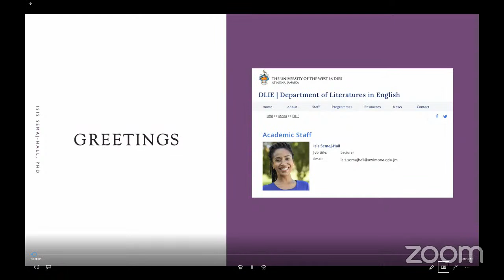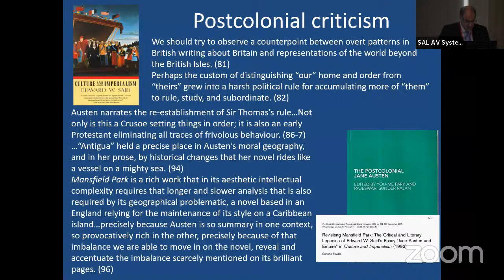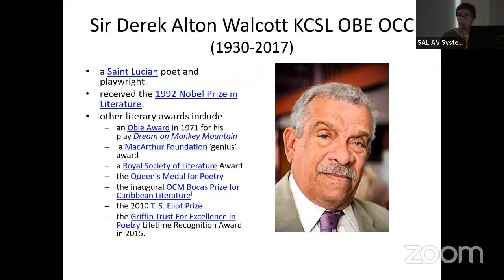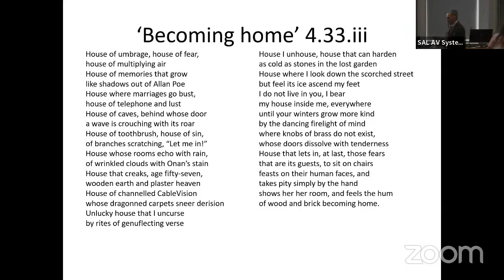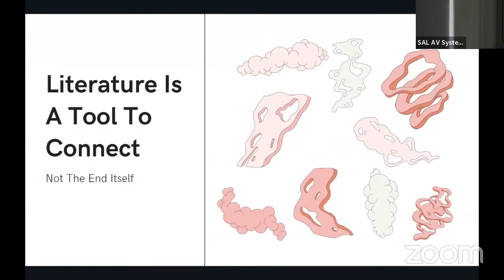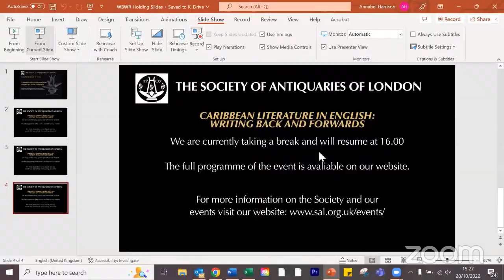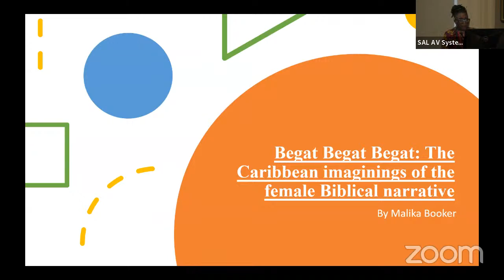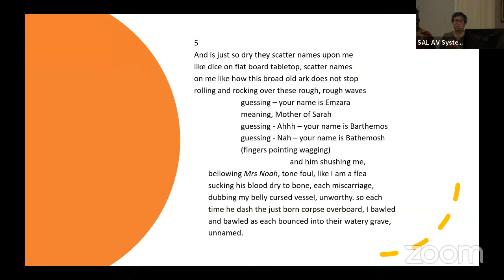Caribbean Literature in English – Writing Back and Writing Forward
Join us for a conference on how Caribbean literature engages with ideas of European literary canonicity.

This lecture was sponsored and hosted by the Society of Antiquaries of London.